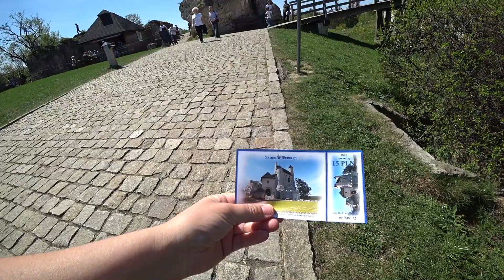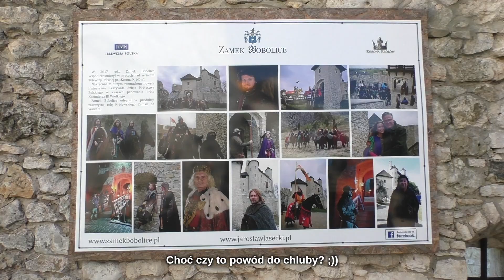Jura: Zamki Mirów i Bobolice, kwiecień 2018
Kwietniowa wycieczka samochodowo-piesza do Mirowa i Bobolic w trakcie kwitnienia drzew owocowych. :) W pobliżu mirowskich ruin jest gigantyczny (i darmowy!) parking, gdzie można zostawić auto, a potem udać się na przechadzkę. Od Mirowa można do Bobolic dojść np. czerwonym szlakiem pieszym. To świetna trasa, bardzo widokowa i malownicza. Nie jest trudna, chodzą nią nawet małe dzieci (ale trzeba uważać - ostatecznie są to skały).
Wstęp na odbudowany zamek w Bobolicach jest płatny (normalny bilet 15 zł - 2018 r.). Jest trochę eksponatów, zbroje, broń, meble itp. Obok zamku jest stylowa (i droga) restauracja i hotel. Powrót na parking albo tą samą trasą albo dołem, wtedy można podziwiać piękne skały i wspinaczy. Jest też niewielka jaskinia. Można chyba też wrócić asfaltem, ale podejrzewam, że to kiepski pomysł, zwłaszcza w obliczu tak pięknych dróg w terenie.
Tereny przed mirowskim zamkiem świetnie nadają się na piknik i miejsce zabawy dla dzieci - co też wszyscy chętnie czynią.

OST:

Silent Partner - „Another Perspective”, „Swamp Stomp"
Nicolai Heidlas Music - „Good Times”
The Bluest Star - „The 126ers”
Jahzzar - „Vanlig"